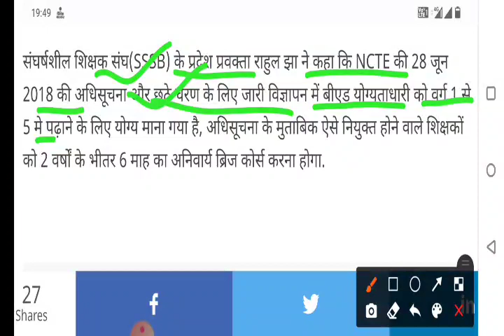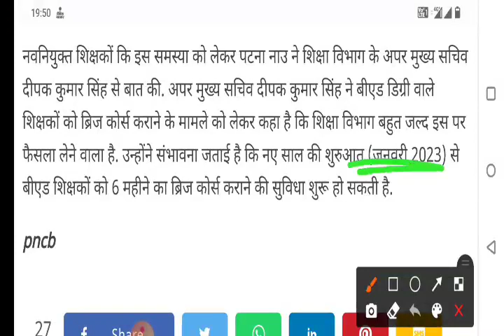ब्रिज कोर्स को लेकर अपर मुख्य सचिव दीपक कुमार सिंह का बड़ा बयान।